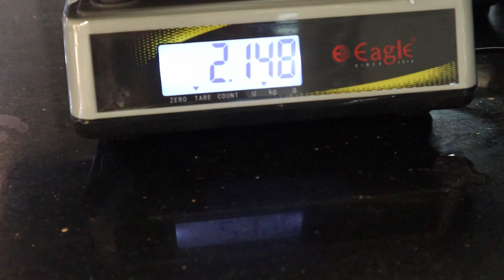صيد السمك بين برج العرب و برج خليفة - spearfishing between Burj Khalifa and Burj Al Arab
ذهابي للصيد بمنطقه تقع بين اكبر أيقونات مدينة دبي ( برج العرب و برج خليفة)
صدنا سمك شعري و أكلناه عالفطور
المذاق كان خلاب
Spearfishing between the biggest Iconic landmarks in Dubai (Burj Al Arab and Burj Khalifa)
We caught Sheri Fish and we cooked it for Breakfast
The Taste was just perfect.

00:00
00:57 القط الجربان the dirty cat
01:59 بداية الغوص start of dive
02:16 اول صيدة سمكة البريم first fish seabream
02:48 سمكة علقت بالصخر the fish stuck with rocks
04:20 التواصل بلغت الأشارت مع صديقي تحت المي sign language under water
05:02 سمكة الباراكودا و الشعري cuda and sherri fish
06:10 وزن الشعري sherri weight
06:18 اسرع شخص بتنظيف السمك fastest man in cleaning fish
06:42  طبخ سمكة الشعري cooking the fish
08:05 وقت الاكل eating time
08:42 هربت السمكة مني the fish ran away